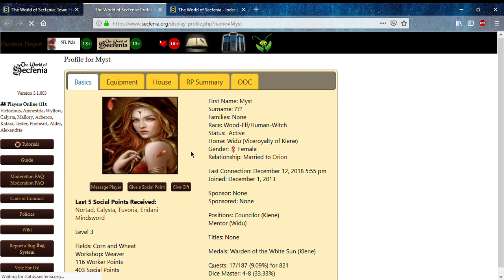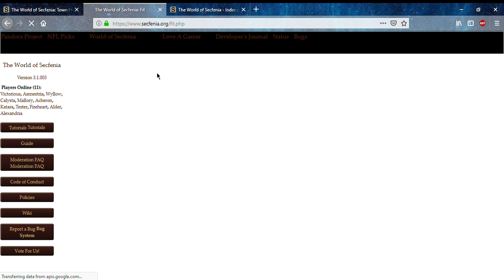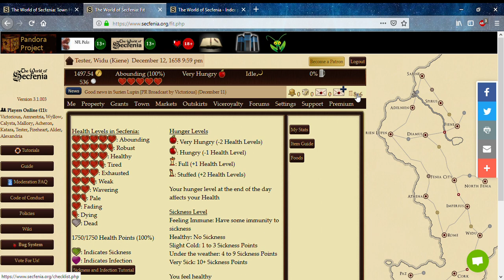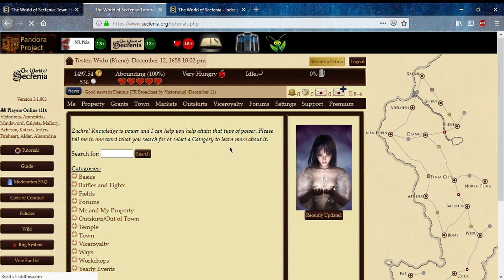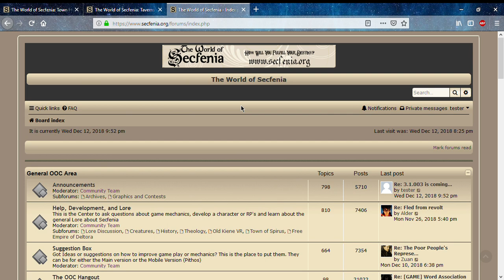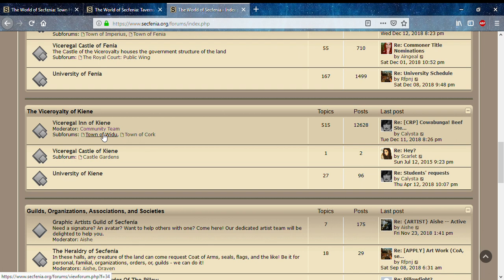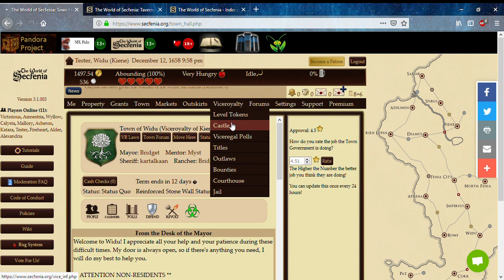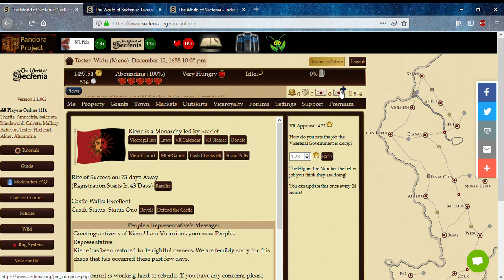The World of Secfenia: Intro to UI and Basic Gameplay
This video is an introduction to the User Interface that players use on a daily basis.